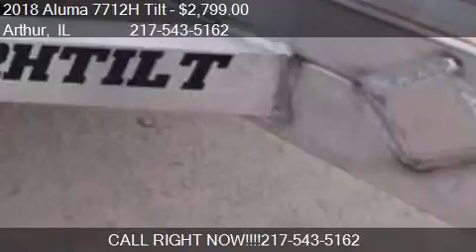2018 Aluma 7712H Tilt Aluminum Trailer for sale in Arthur, I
This 2018 Aluma 7712H Tilt Aluminum Trailer is for sale in Arthur, IL 61911 at Utility Trailers.

Engine:
Transmission:
Color: Silver
Mileage: -1
Contact Kate's Kars and Trailer Sales Inc Utility Trailers Arthur, IL 61911 to test drive this 2018 Aluma 7712H Tilt Aluminum Trailer today.